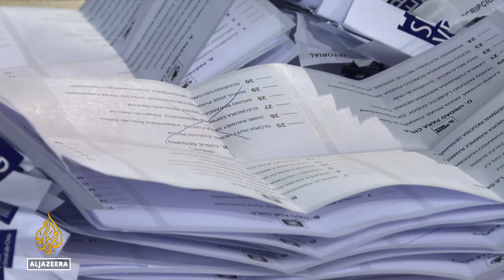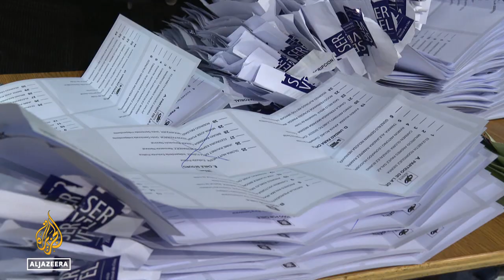Chile referendum: Right-wing to dominate Constitutional Council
With more than 95 percent of the votes counted, the right-wing Republican Party is all set to dominate Chile's Constitutional Council as it grabbed the maximum seats in the recently held election. The new body will begin drafting a replacement constitution for the South American nation in June.

Al Jazeera's Lucia Newman reports from Santiago, Chile.